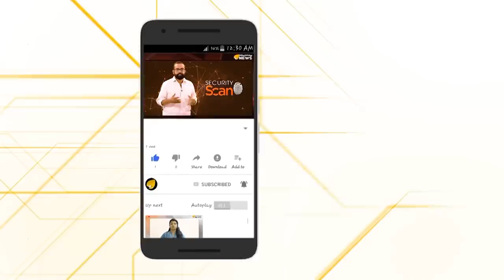കോണ്‍ഗ്രസ് പാര്‍ട്ടിയില്‍ മുഴുവന്‍ പാകിസ്ഥാനികളോ..?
പൗരത്വ ഭേദഗതി നിയമത്തിനെതിരെ സംസാരിക്കവേ സ്വയം പാകിസ്ഥാന്‍ പൗരനാണെന്ന് പ്രഖ്യാപിച്ച കോണ്‍ഗ്രസ്സ് ലോകസഭാംഗത്തിന്റെ പ്രസംഗം വിവാദത്തില്‍.
പശ്ചിമ ബംഗാളിലെ ലോകസഭാംഗം അധിര്‍ രഞ്ജന്‍ ചൗധരിയാണ്  ഇപ്പോള്‍ വിവാദത്തില്‍പ്പെട്ടിരിക്കുന്നത്.